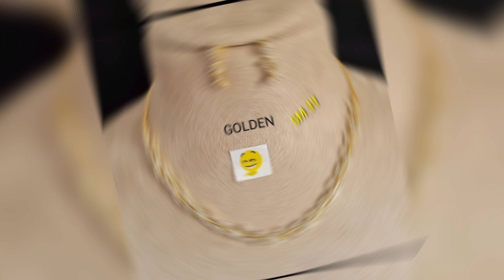AD stone Necklace set with simple & Trendy design | silver finish, rose gold & Gold finish jewelry